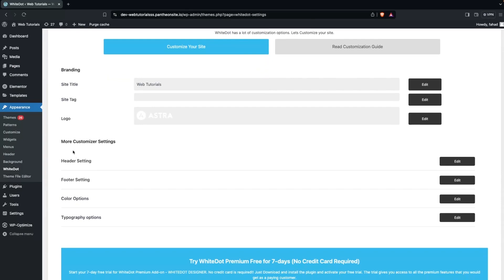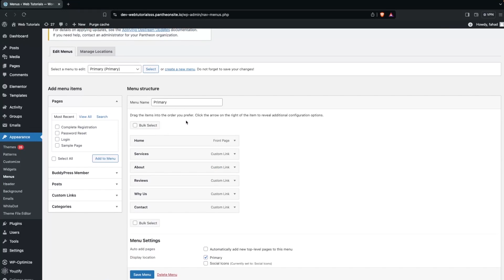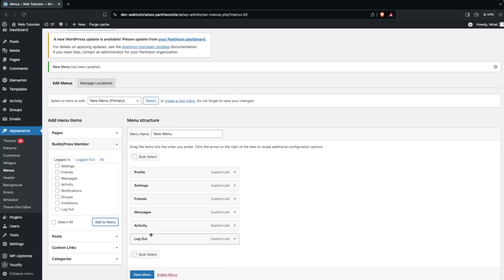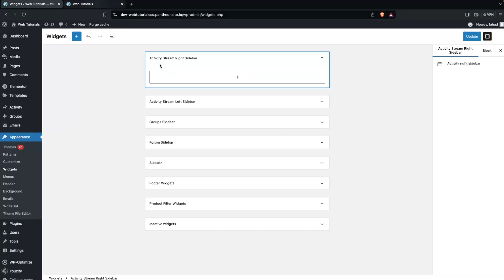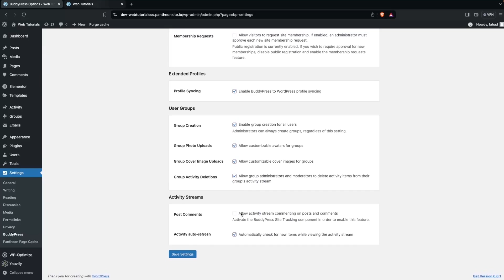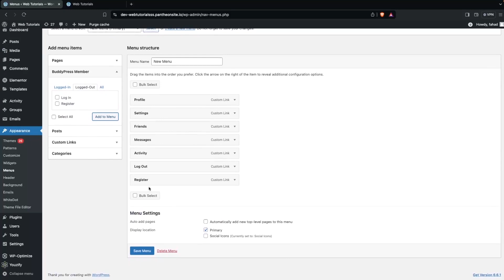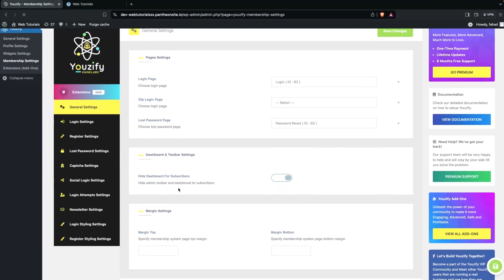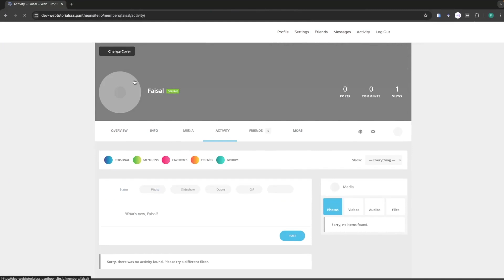How To Create Social Media Website On WordPress (step by step)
In this video I will show you how to create social media website on WordPress.

Do you want to learn how to create a social media website with WordPress? Yes? Perfect! Then you've come to the right WordPress tutorial.

In this social network website in WordPress tutorial, I will show you how to make a social media website with WordPress.

This is a step by step social media website tutorial on how to create a social media website using WordPress, and we will be using a social media WordPress theme in order to do this.